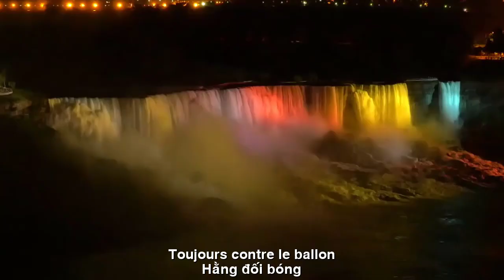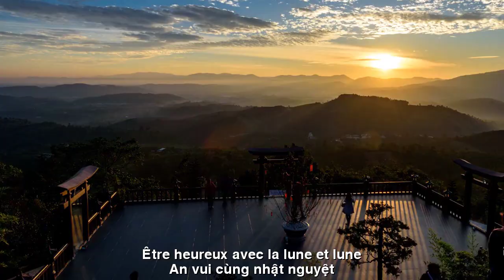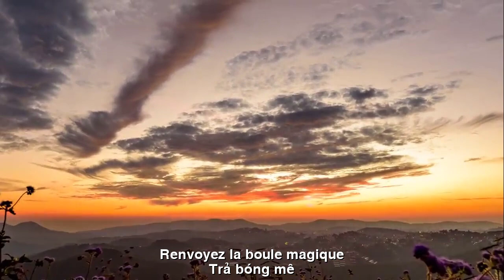[FULL HD]THẠCH THẢO MAI EM VỀ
ĐẾN VỚI
NHÀ THƠ THẠCH THẢO BÌNH DƯƠNG
TÁC PHẨM:MAI EM VỀ
 MAI EM VỀ
Nàng giờ
đã nửa chừng xuân muộn
Nàng giờ
đã nửa chừng xuân
Khép cửa
phòng không với một mình.
Ngồi đếm trăng sao
hằng đối bóng
Nhạc thơ
hoà điệu những tàn canh.
Nàng giờ
Buồn vui,
được mất... thoáng bên lề.
Hoàng hoa thuở ấy
trôi vào mộng
Gói cả hương thầm
trả bóng mê.
Nàng giờ
Xin chút
bình yên bên cỏ hoa
Xin chút
an vui cùng nhật nguyệt
Mai về thanh thản
buổi chia xa.
TX 9-6-23
Thạch Thảo BD
FRANCE TRADUCLATION
REVIENS DEMAIN
Elle est maintenant
c'est déjà la fin du printemps
Elle est maintenant
c'est déjà la moitié du printemps
Fermer la porte
chambre pas avec seul.
S'asseoir et compter les étoiles
toujours contre le ballon
Musique poétique
harmoniser les restes.
Elle est maintenant
Tristesse, bonheur,
gain et perte... ouvert sur la touche.
Fleur royale à cette époque
dériver dans un rêve
Emballez tout l'encens
renvoyez la boule magique.
Elle est maintenant
un peu s'il vous plait
paix par l'herbe et les fleurs
être heureux avec la lune et la lune
Reviens tranquillement
séance d'adieu.